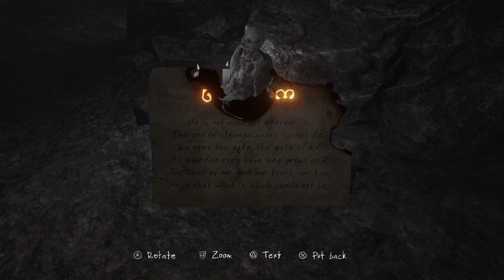Let's Play ~ The Vanishing of Ethan Carter ~ Part 2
Thank you for checking out channel! Playing games on various consoles: Wii U, PS4, & Xbox.

Don't have Discord?

Few simple Channel Rules:

 - No harassment please
 - Watch language, no swearing please
 - Excessive caps is annoying so none of that
- Self advertisement not cool, timeout & warning for 1st, any further will be banned from channel